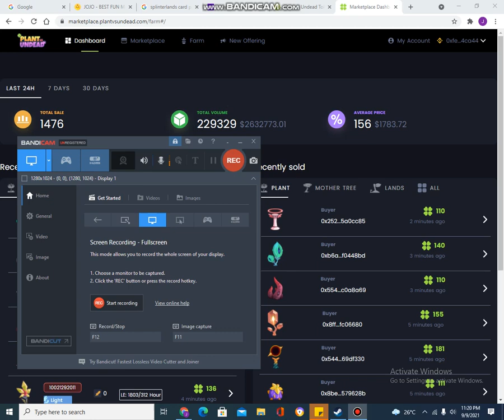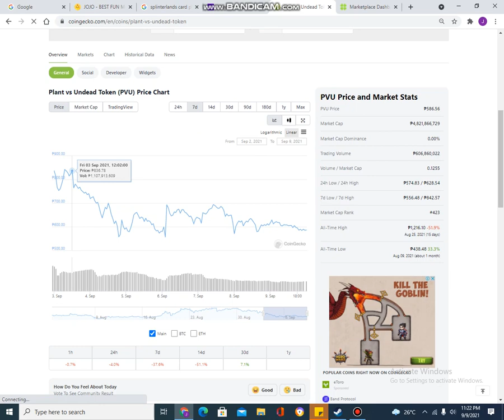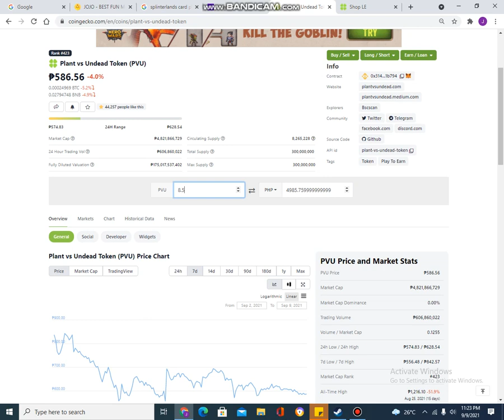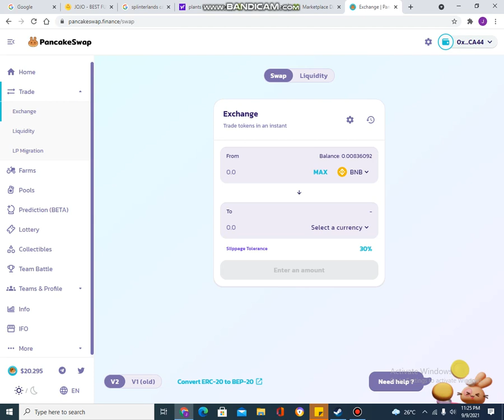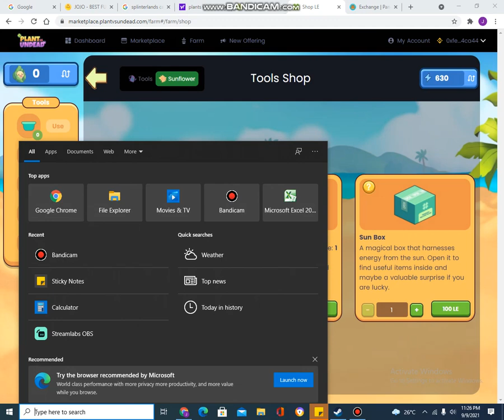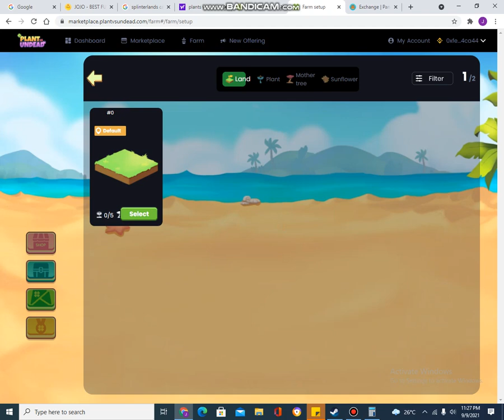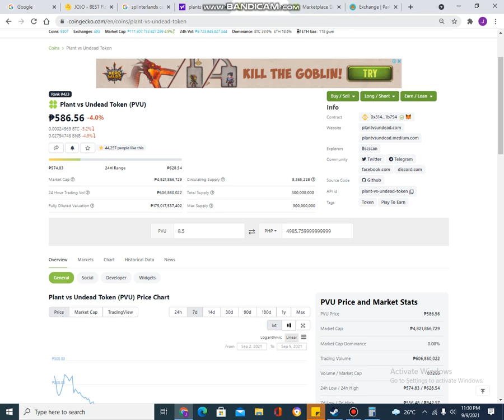How to play Plant vs Undead | How to invest in Plant vs Undead | How to buy sunflower mama part 1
How to play Plant vs Undead | How to invest in Plant vs Undead | How to buy sunflower mama